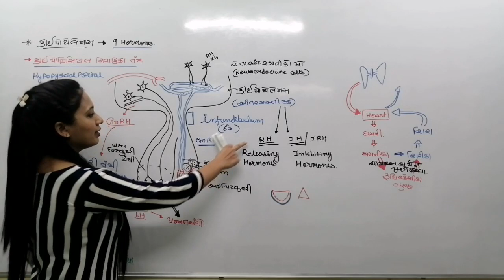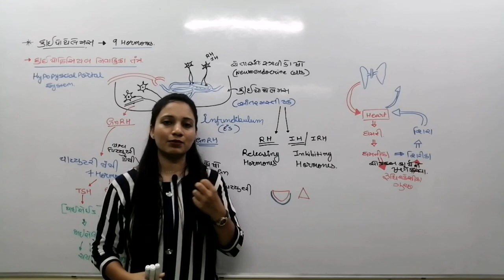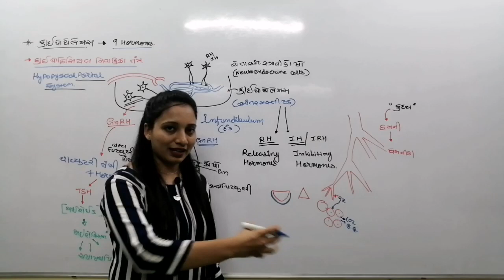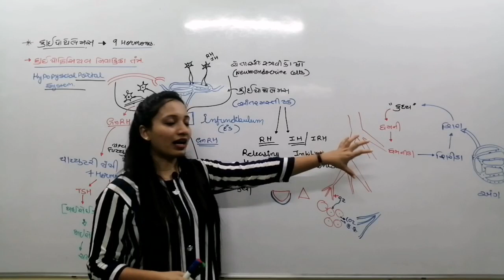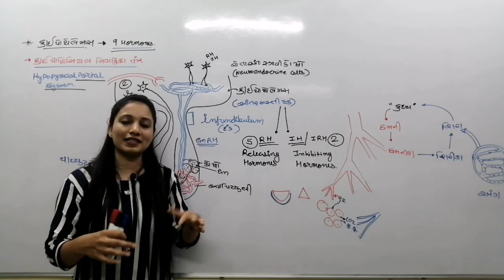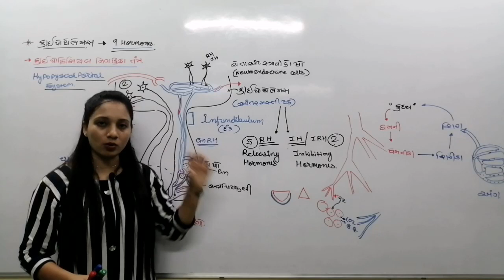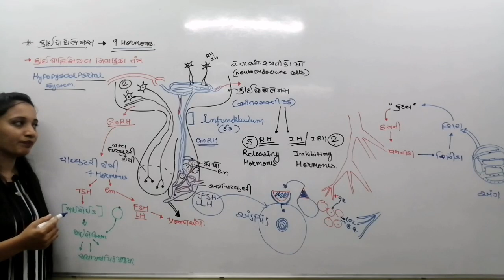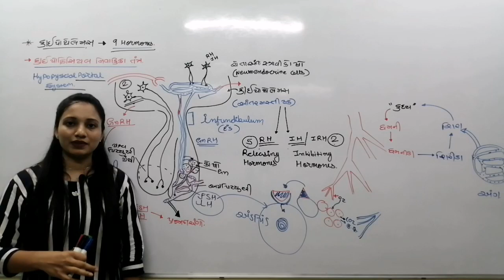2 ll Hypothalamus in Gujarati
*BLOOMING BIOLOG*on you tube
Regarding to Gujarati medium students.
you can now prepare from your home.
You can find easily full chapter video in play list...
CHAPTER 22 STANDARD 11 BIOLOGY

(રાસાયણિક સહનિયમન અને સંકલન)
ધોરણ 11 ll 12 સાયન્સના વિદ્યાર્થીઓ સાથે જરૂરથી શેર કરજો...
Special for *NEET* preparation.
IF YOU HAVE ANY DOUBT REGARDING TO CHAPTER THAN COMMENT ON VIDEO.

1 )Introduction to endocrine System

25)Mechanism of hormone action
HYPOTHALAMUS|હાઇપોથેલેમસ|Hypothalamus Function and Psychology

👉About this Video:
                               આપેલ ટોપીક ધોરણ 11 જીવવિજ્ઞાન  Chepter-22 રાસાયણિક સહનિયમન  અને સંકલન (CHEMICAL COORDINATION AND INTEGRATION) હાઇપોથેલેમસ (HYPOTHALAMUS) ની સંપૂર્ણ માહિતી આપવામાં આવેલ છે. જે તમેને Bord Exam,NEET,GUJCET,Other Competitive Exam મા ખૂબ જ ઉપયોગી નીવડશે.

👉 Our Other Some Video÷

6)Prolectin (પ્રોલેકટિન)
http1 )Introduction to endocrine System

👉NOTIFICATION ARE ALSO AVAILABLE ON..

    .              HIRAL JIVANI